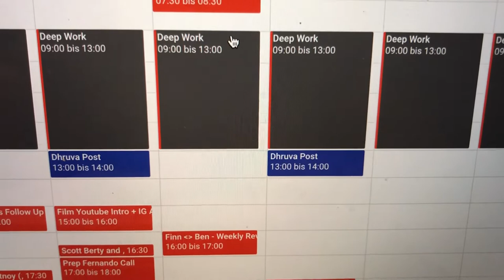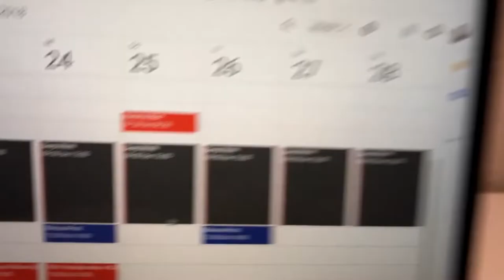PLANNING & ORGANIZING MY WEEK AHEAD FOR SUCCESS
new vlog every day. in todays daily vlog i talk about staying humble early is key to staying successful in your later years. it's also my little sisters birthday and jay and i might be a little too old to be hanging around 13 year old at a jump house party...hmm just saying. anyways, i also talk about my strategy to start planning my week ahead of time so i know exactly when and what i will be doing for each day. i'll let you know how this new time management strategy pans out and if it is an effective action plan. enjoy!